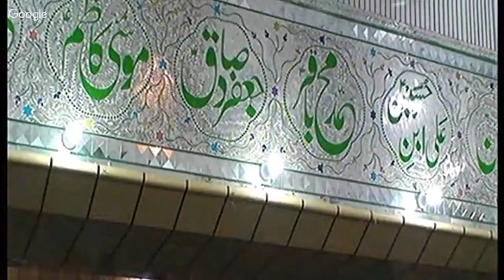Majlis-e-Shahadat Imam Zain-ul-Abideen 26th Moharram 1438 Hijri by Allama Zameer Akhtar Naqvi